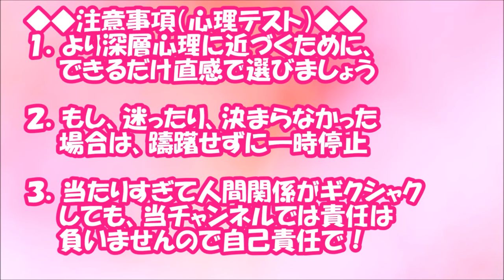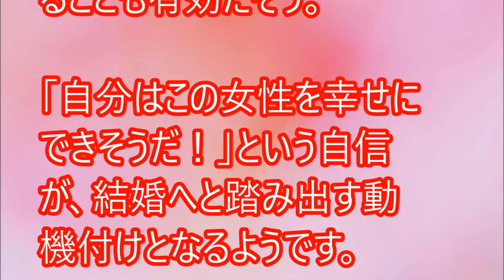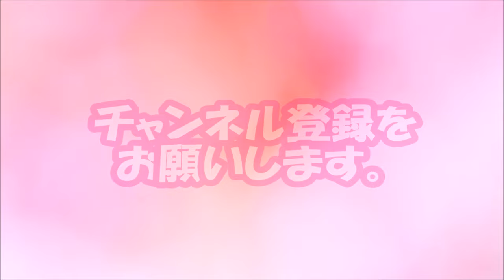【閲覧必須！】会話で使うだけ？彼に結婚を意識させる「魔法の言葉」【相互登録2016】